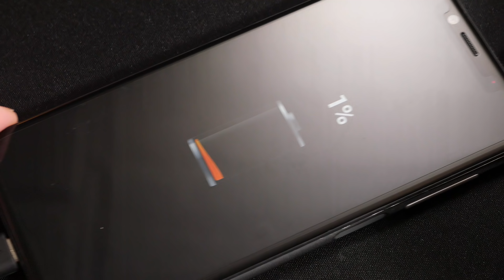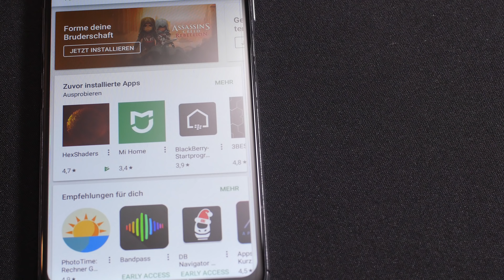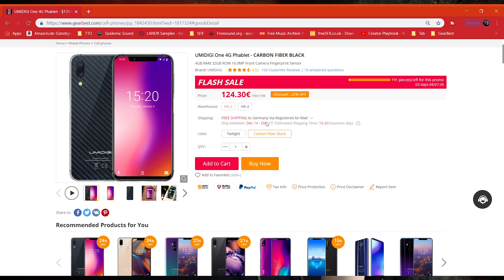Umidigi One 150€ China Smartphone Review unboxing hands on 2018 Techboss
Ein Handy, das man als Notfall- oder Zweithandy nutzen kann. Oder man kann es jemandem schenken, der keinen besonderen Wert auf Performance oder eine top Kamera legt. Für den Preis ist es ein gutes Handy, man darf aber natürlich kein Flaggschiff erwarten.

An alle Unterstützer: ❤❤❤ Herzlichen Dank! ❤❤❤ Ihr macht diesen Kanal erst möglich! ❤❤❤ Love you long time! ❤❤❤